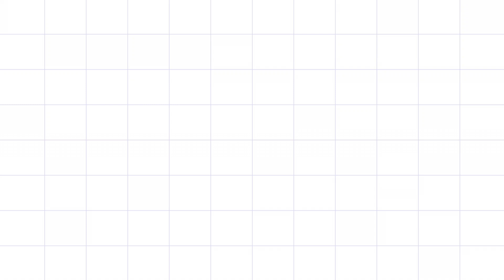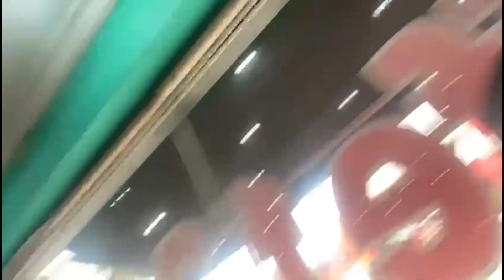Geral no Closet, Ensaio, Dia no Trabalho, Dia dos Pais e Almoço de Sábado! 🎉👗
Vem passar um dia comigo! No vídeo de hoje, tem de tudo: organização no closet, um ensaio super especial, um dia típico no trabalho, celebração do Dia dos Pais e aquele almoço de sábado delicioso. Se você ama acompanhar a rotina do dia a dia, esse vídeo vai te deixar animada! Não esquece de curtir, comentar e se inscrever para mais momentos do meu cotidiano! ✨